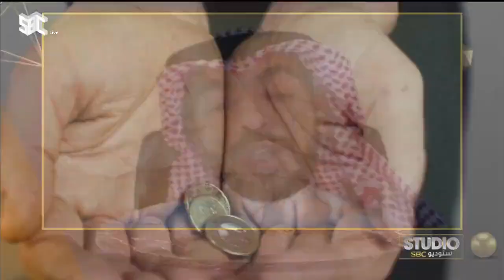استوديو_SBC | أبرز مضامين نظام مكافحة التسول مع المحامي سيد الشنقيطي.